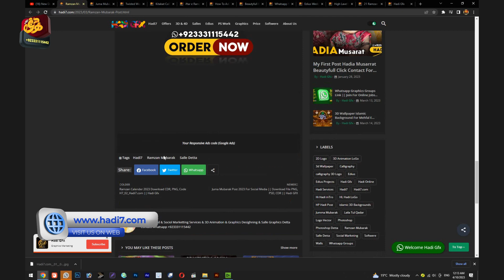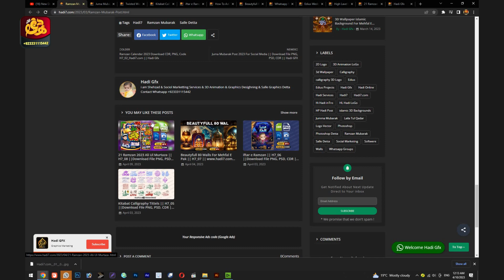Ramzan Mubarak DP 4 Post 2023 Download CDR, PNG, PSD, Code H7 04 Hadi7 com || Hadi Gfx